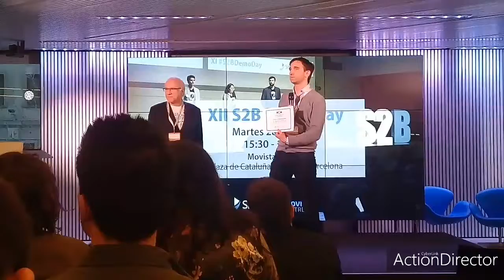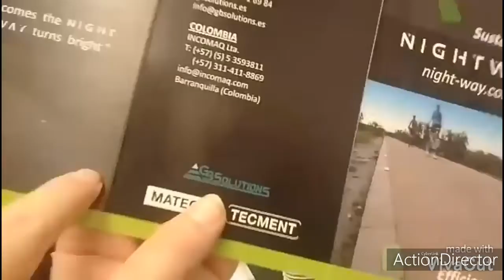DemoDay de Ship2B 2020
Ocho startups se presentaron el lunes 27 de enero en el Movistar Centre de Barcelona para dar a conocer las herramientas tecnológicas que han creado principalmente para el sector salud y desarrollosustentable. Climate Trade resultó ser la gran protagonista de la noche. Juan Sefora de ship2B habló de la actual convocatoria de la aceleradora.